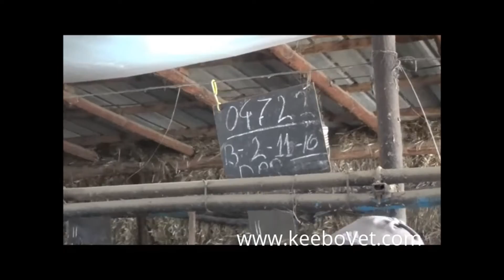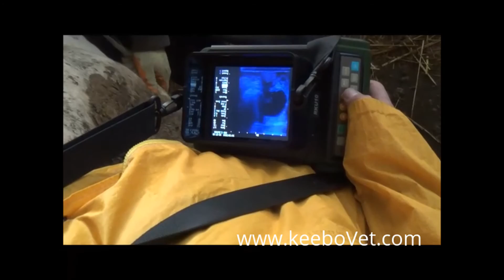Cow Diagnosed 38 Days Pregnant with RKU-10